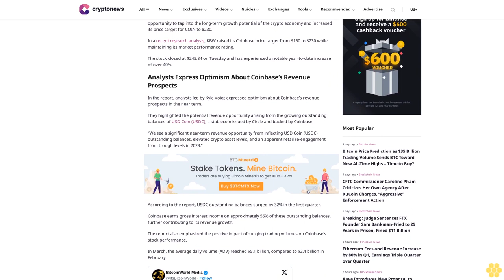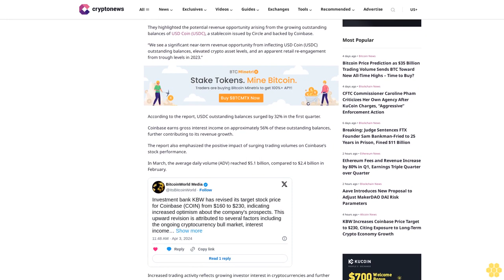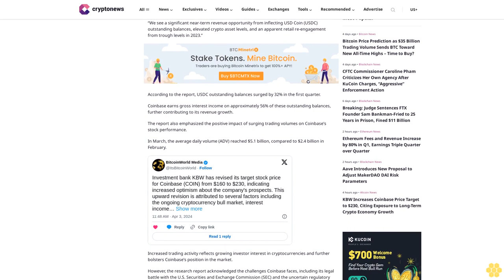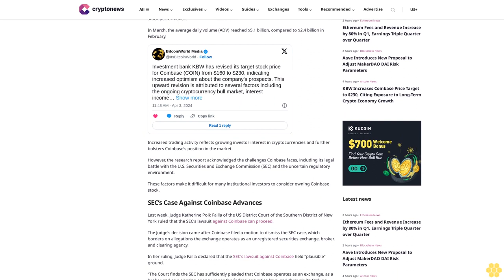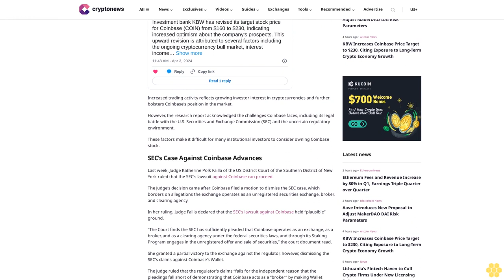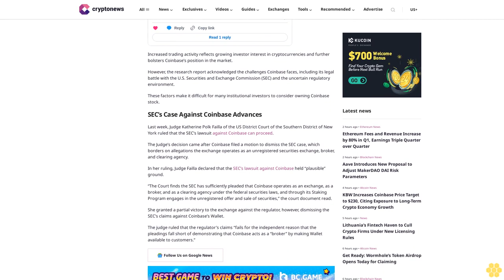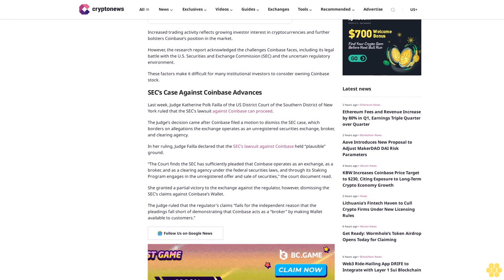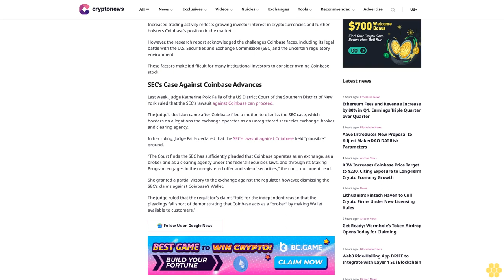KBW Increases Coinbase Price Target to $230, Citing Exposure to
Ruholamin Haqshanas

Investment banking firm KBW has hailed Coinbase for offering investors a unique opportunity to tap into the long-term growth potential of the crypto economy and increased its price target for COIN to $230.

In a recent research analysis, KBW raised its Coinbase price target from $160 to $230 while maintaining its market performance rating.

The stock closed at $245.84 on Tuesday and has experienced a notable year-to-date increase of over 40%.

Analysts Express Optimism About Coinbase’s Revenue Prospects.

In the report, analysts led by Kyle Voigt expressed optimism about Coinbase’s revenue prospects in the near term.

They highlighted the potential revenue opportunity arising from the growing outstanding balances of USD Coin (USDC), a stablecoin issued by Circle and backed by Coinbase.

“We see a significant near-term revenue opportunity from inflecting USD Coin (USDC) outstanding balances, elevated crypto asset levels, and an apparent retail re-engagement from trough levels in 2023.”

According to the report, USDC outstanding balances surged by 32% in the first quarter.

Coinbase earns gross interest income on approximately 56% of these outstanding balances, further contributing to its revenue growth.

The report also emphasized the positive impact of surging trading volumes on Coinbase’s stock performance.

In March, the average daily volume (ADV) reached $5.1 billion, compared to $2.4 billion in February.

Increased trading activity reflects growing investor interest in cryptocurrencies and further bolsters Coinbase’s position in the market.

However, the research report acknowledged the challenges Coinbase faces, including its legal battle with the U.S. Securities and Exchange Commission (SEC) and the uncertain regulatory environment.

These factors make it difficult for many institutional investors to consider owning Coinbase stock.

SEC’s Case Against Coinbase Advances.

Last week, Judge Katherine Polk Failla of the US District Court of the Southern District of New York ruled that the SEC’s lawsuit against Coinbase can proceed.

The Judge’s decision came after Coinbase filed a motion to dismiss the SEC case, which borders on allegations the exchange operates as an...